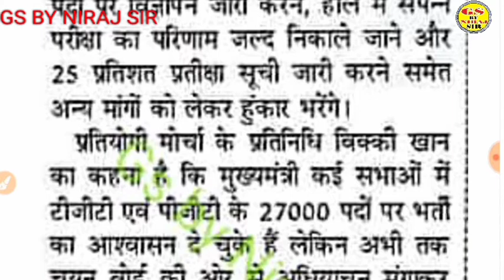UP TGT PGT 27000 नये पदों पर विज्ञापन अपडेट TGT PGT aspirant big update today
Tgt PGT aspirant latest updates today